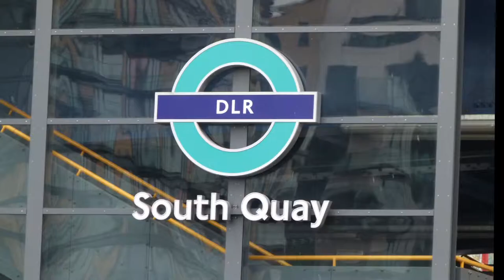Office Space Docklands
Serviced Offices Docklands

Facilities at this serviced office space include; access to executive conference suites and comfortable communal areas; air conditioning; kitchen and catering facilities; photocopying and faxing; on-site management and staff; digital telephone system; site and building maintenance; personalised telephone answering; high speed internet; 24 hour access and a comprehensive IT and communications infrastructure.

The office is only a short walk from Crossharbour station, providing access to the DLR network.  Canary Wharf station is accessible on foot, and provides further access to the Jubilee line and DLR network.  Alternatively, the site is serviced by a number of bus and cycle routes with quick access to Central London via the Thames Clipper service.